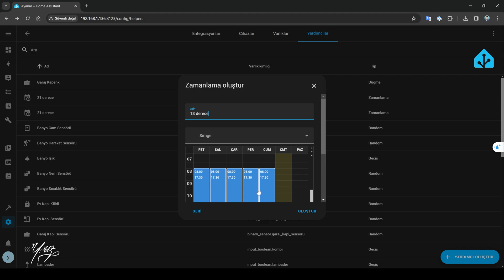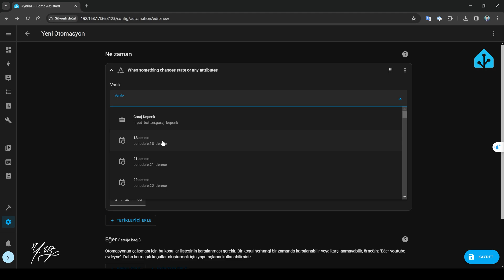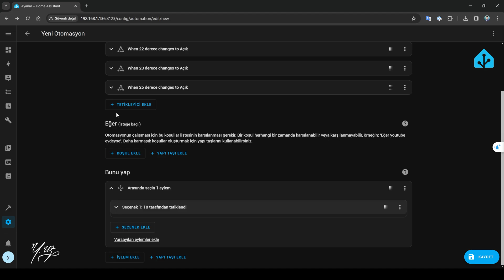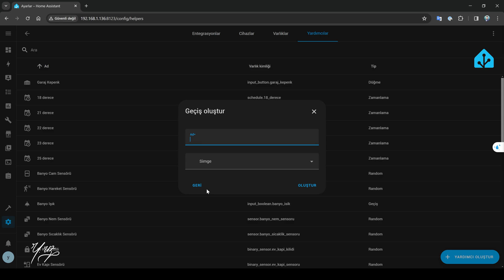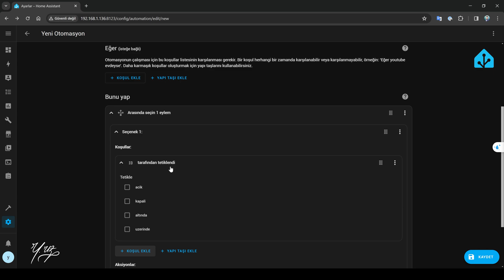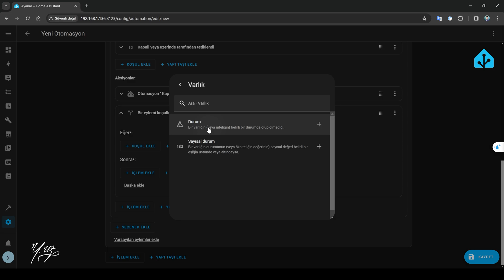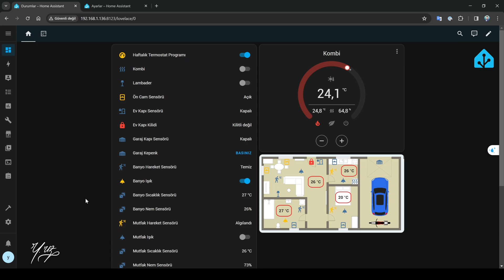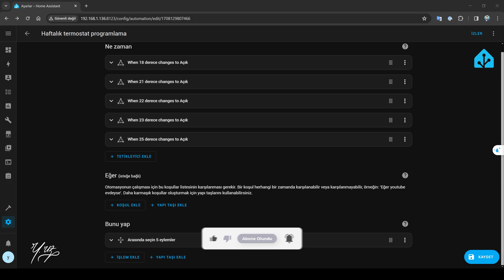HOME ASSİSTANT - HAFTALIK TERMOSTAT PROGRAMLAMA- SICAKLIK SENSÖRÜ OLMADAN DA TASARRUF ET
Merhaba Arkadaşlar! Bugün Home Assistant serimizde termostatımızı haftalık olarak programlayarak belirli saatlerde belirli derecelerde çalışmasını sağlayacağız. Ayrıca, sıcaklık sensörünüz olmasa dahi sadece kombi termostat röleniz ile bu otomasyonu kurabileceksiniz. Bu yöntemle enerji tasarrufu sağlayarak faturalarımızda ciddi bir düşüş elde edeceğiz. Detaylar videoda!

Bahsi geçen video:

HOME ASİSTANT - SICAKLIK VE NEM SENSÖRÜ ORTALAMASI ALMA - TERMOSTAT KURULUMU - AKILLI TERMOSTAT

00:00 Giriş
01:00 Haftalık Termostat Programlama
06:41 Otomasyon Açma Kapama Butonu
10:39 Otomasyon ve Açma Kapama Butonu Testi
12:00 Sıcaklık Sensörünüz Yoksa
13:02 Çıkış

Ayrıca önceki videolarıma göz atabilirsiniz;

Bana ulaşabilirsiniz.